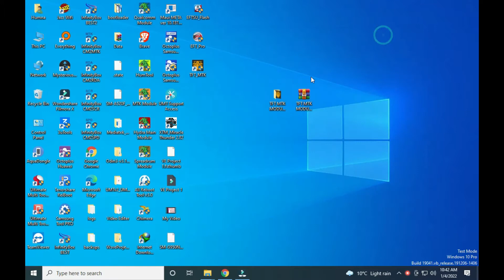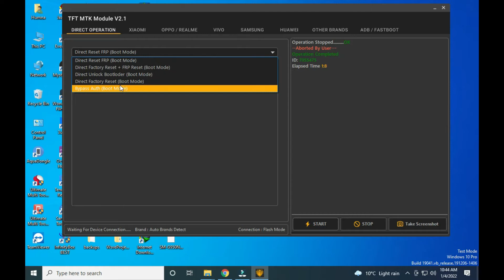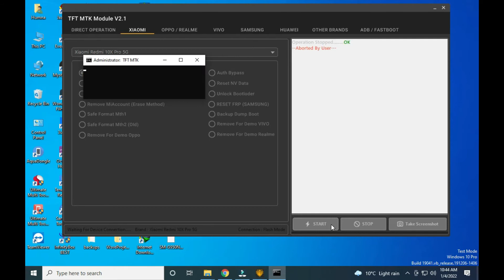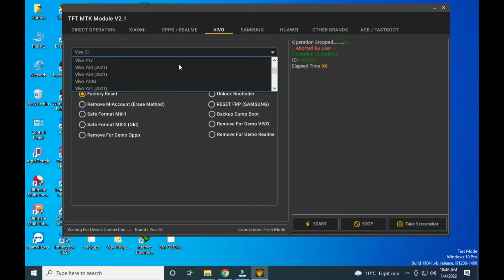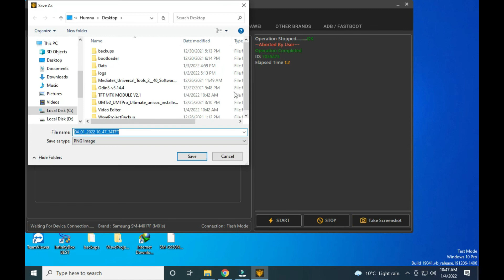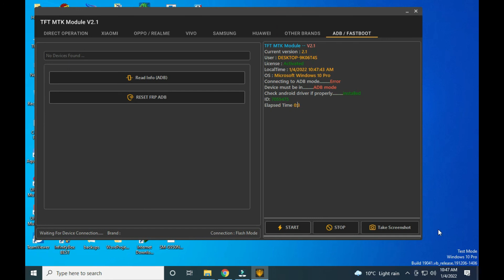TFT MTK Module V2.1 No Need Activation or Dongle | New free, Add Direct frp Reset, BootLoader unlock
Format reset frp remove demo Unlock/relock bootloader
Oppo A11K -CPH2077 / CPH2083
Oppo A15s-CPH2179
Oppo A16 -CPH2269
Oppo Alk-CPH1923
Oppo A1S AIT A1
Oppo A3-CPH1837
Oppo A3 China -PADTOO / PADMOO
Oppo A31 -CPH2015 / CPH2073 / CPH2081
Oppo A35 -PEFMOO
Oppo A39 -CPH1605
Oppo A53 5G -PCEM30
Oppo A53S 5G
Oppo A54 -CPH2236 /CPH2239 /CPH2241
Oppo A55 4G-CPH2325
Oppo A55 56 -PEMMOO /PEMM20
Oppo A5s-CPH1909 / CPH1912
Oppo A71 - CPH1717
Oppo A72 5G-PDYM20
Oppo A73 5G Narzo 20 Pro-CPH2161
Oppo A77 MTK-CPH1609
Oppo AZN-PCDMOO
Oppo A7x -PBBMOO / PBBTOO
Oppo A8-PDBMOO
Oppo A83-CPH1729
Oppo A9 -PCAM10 /CPH1938
Oppo A91 -CPH2021 /CPH2001 /PCPMOO
Oppo A91 China -PCPMOO /PCEMOO / PCPTOO
Oppo A92s -CPH2065VDF / PDKTOO / PDKMOO
Oppo A93-CPH2121
Oppo A94 -CPH2203 /CPH2205
Oppo A95 5G -PELMOO
Oppo A9X -PCEMOO /PCETOO
Oppo F1 Plus -X9009
Oppo F11 -CPH1911
Oppo F11 Pro-CPH1969 /CPH1987
Oppo F15 -CPH2001
Oppo F17 Pro-CPH2119
Oppo F19 Pro 5G-CPH2285
Oppo F19 Pro Plus -CPH2213
Oppo F1s -CPH1601
Oppo F3 -CPH1609
Oppo F3 Plus -CPH1613 /CPH1611
Oppo F5 Youth-CPH1723
Oppo F7 Youth -CPH1819 / CPH1821
Oppo F9 -CPH1823 / CPH1825 /CPH1881
Oppo F9 Pro {Test Point} -CPH1823 / CPH1825 /CPH1881
Oppo K7X -PERMOO
Oppo R15 -CPH1835
Oppo R15 China -CPH1835
Oppo Reno Lite -PCAT10 / PCAM10
Oppo Reno Z-CPH1979
Oppo Reno2 F-CPH1989
Oppo Reno2 Z -CPH1945 / CPH1951 /PCKM80
Oppo Reno3-CPH2043
Oppo Reno3 5G-PDCMOO
Oppo Reno3 Pro -CPH2035 /CPH2036
Oppo Reno4 SE -PEAMOO /PEATOO
Oppo Reno4 Z 5G-CPH2065
Oppo Reno5 Z -CPH2211
Oppo Reno6 5G -CPH2251 / PEQMOO
Oppo Reno6 Pro 5G-CPH2249 /PEPMOO
Oppo Reno6 Z 5G -CPH2237
Realme 1-CPH1861/CPH1859
Realme 3-RMX1821
Realme 3-RMX1821
Realme 31 -RMX1827
Realme 6-RMX2040
Realme 6 / 6s -RMX2001
Realme 6i-RMX2042/RMX2043
Realme 7-RMX2151
Realme 7-RMX2155-RMX2151-RMX216
Realme 7 5G-RMX2111
Realme 8 RMX3085
Realme C11-RMX2181
Realme C12-RMX2189/RMX2185
Realme C15 -RMX2186
Realme C2-RMX1941-RMX1945
Realme C20-RMX3061
Realme C21-RMX3201PU
Realme C25-RMX3191
Realme C25 -RMX3191/RMX3192/RMX3193
Realme C25s -RMX3195
Realme C3-RMX2020
Realme C3i / Narzo 10A / 20 Pro-RMX2020 /RMX2021
Realme GT Neo / X7 Max 5G-RMX3031
Realme NARZO-10-RMX2040
Realme NARZO-20-PRO-RMX2161
Realme NARZO-20-RMX2191 RMX219
Realme NARZO-30A-RMX3171
Realme NARZO-30PRO 5G-RMX2151PU
Realme NARZO-50A 4G-RMX3430
Realme Q2 5G-RMX2117
Realme Q2 Pro-RMX2173
Realme Q2i /
REALME V3 5G -RMX2200
Realme Q3 Pro 5G -RMX2205
Realme C20-RMX3061
Realme C21-RMX3201PU
Realme C25-RMX3191
Realme C25 -RMX3191/RMX3192/RMX3193
Realme C25s -RMX3195
Realme C3-RMX2020
Realme NARZO-10-RMX2040
Realme NARZO-20-PRO-RMX2161
Realme NARZO-20-RMX2191 RMX219
Realme NARZO-30A-RMX3171
Realme NARZO-30PRO 5G-RMX2151PU
Realme NARZO-50A 4G-RMX3430
Realme Q2 5G -RMX2117
Realme Q2 Pro-RMX2173
Realme Q2i
Realme Q3i 5G -RMX3042
Realme RMX2155-RMX2151-RMX2163
Realme RMX2185
Realme U1_RMX1831EX
Realme V11 / V13 5G -RMX3121
Realme V15 5G -RMX3092
Realme X7-PRO-5-RMX2121PU
Realme X7-RMX2176